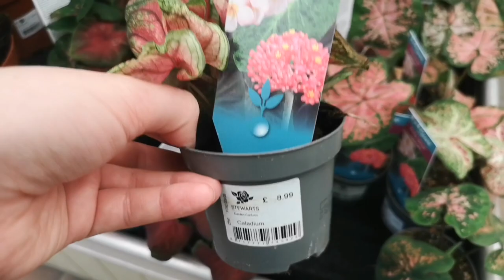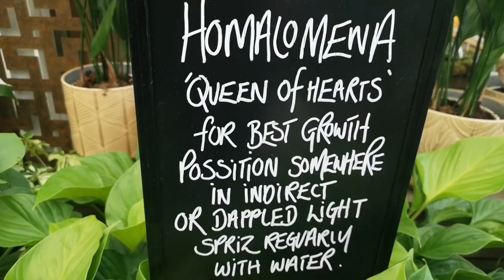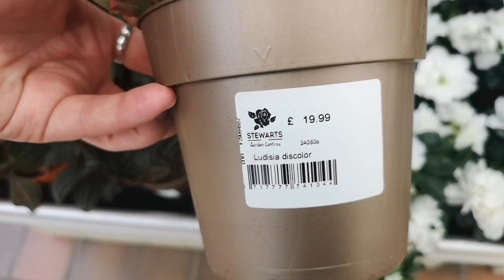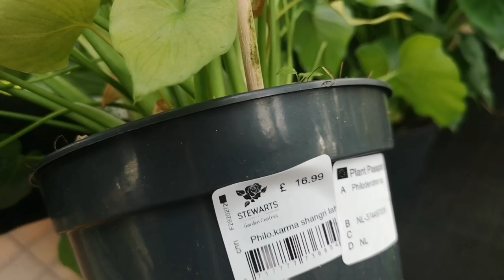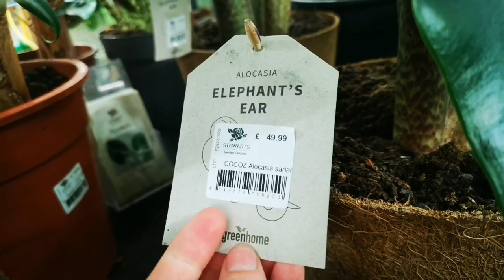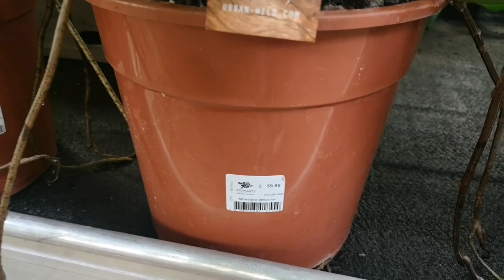Plant shopping with me at Stewarts Christchurch 🇬🇧 | HOUSE PLANT HAUL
Hey everyone! I wanted to share with you one of my favourite ever plant nurseries that just so happens to be 5 miles from me!

25:58 Plant Haul!